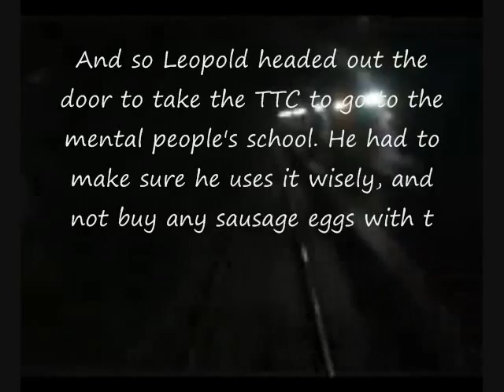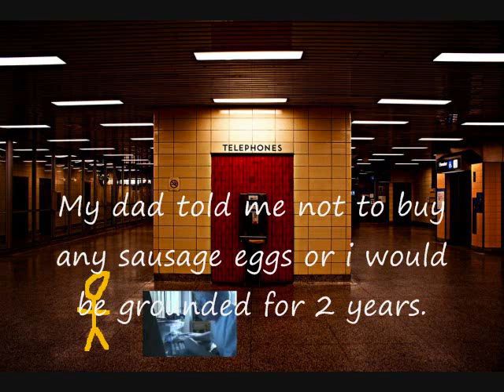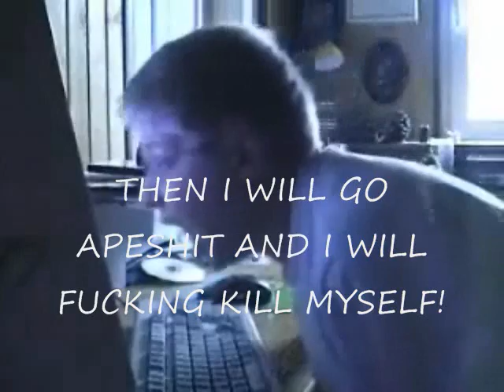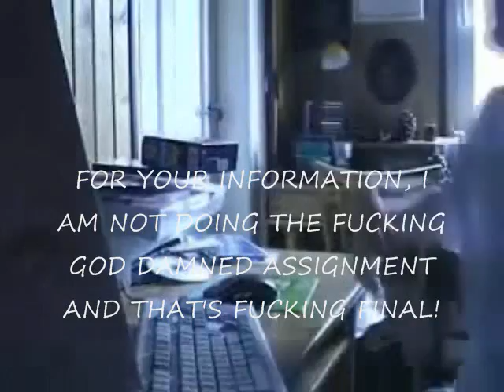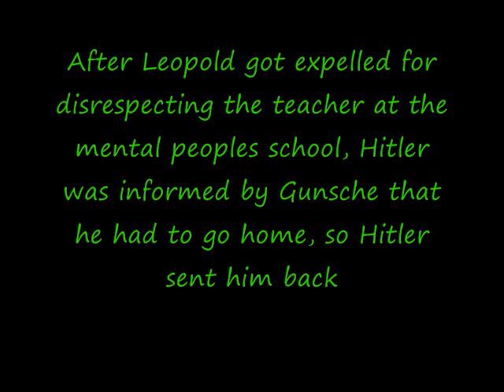AGK Episode 5: Angry German Kid goes to a Mental People's school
Leopold is going to a mental people's school, so he would be going on the TTC by himself, he would use his money wisely and wouldn't buy any sausage eggs or he would be grounded for 2 years. He goes to the mental school. Then again he gets expelled from it. Hitler arrived to take Leopold back to his house, then Leopold apologized to his parents and he promised he would be a good boy.